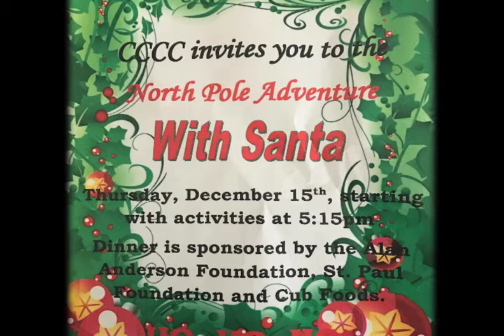AA Event Video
My brother could not be at the event his Foundation is sponsoring so he did a video to show every some love for the holidays.